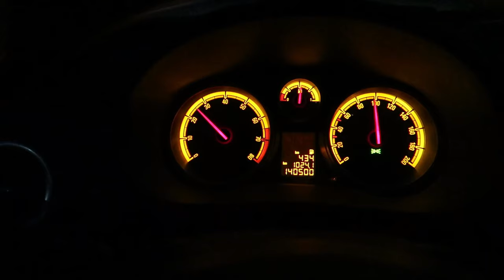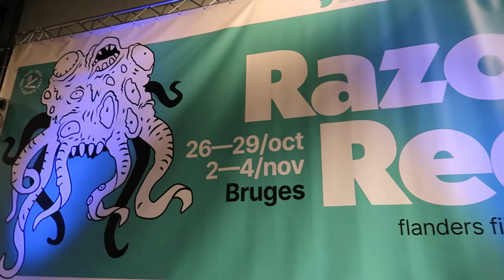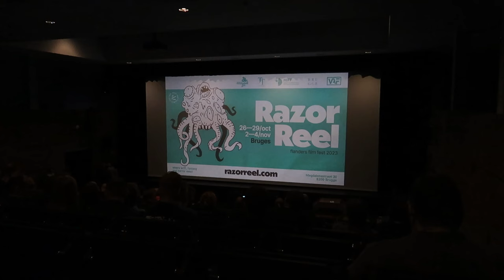#82 RAZOR REEL FLANDERS FILM FESTIVAL 2023 DAG 1!!!